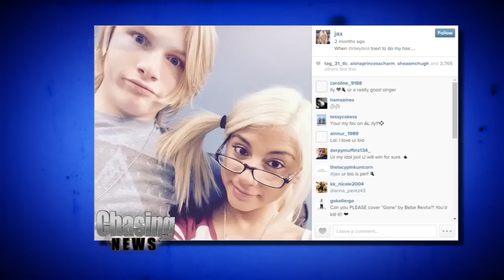The Silver Idol Club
Jax from American idol has fans of all ages, we checked in with one group of her fans from her hometown of East Brunswick